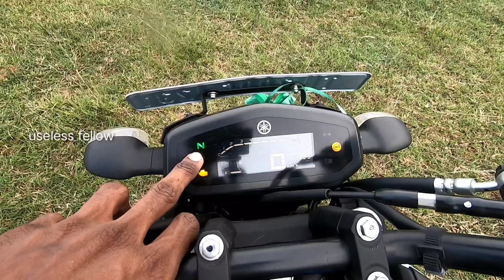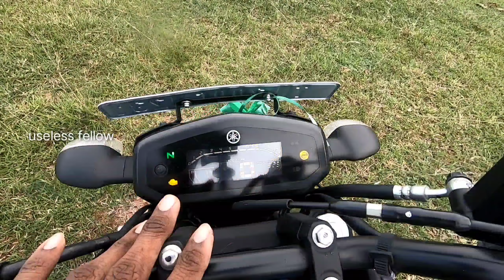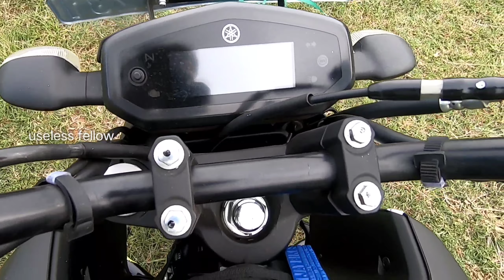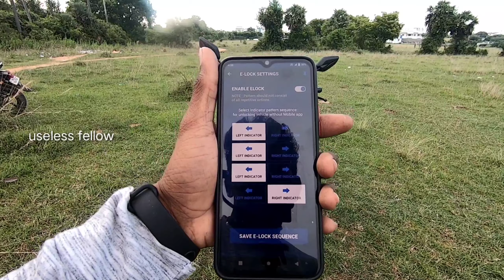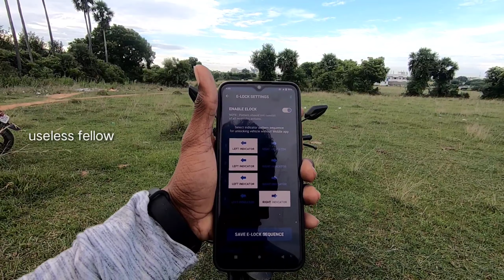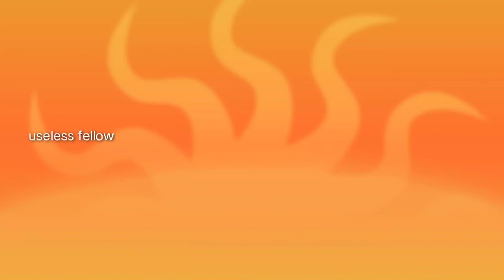YAMAHA FZ-S V3 full review | new bike bs6 2021 |sports| fz mat finish | tamil | useless FELLOW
This video about YAMAHA FZ S version 3 full review.
new bike 2021 model.
fully Matte finish colour.
sports type bike.

Tamil